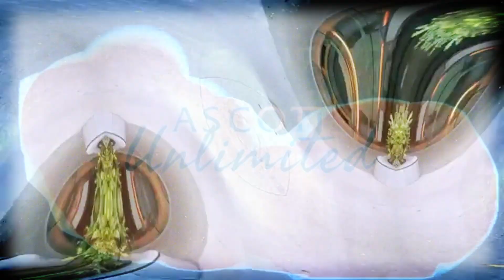Ascott Unlimited Performance